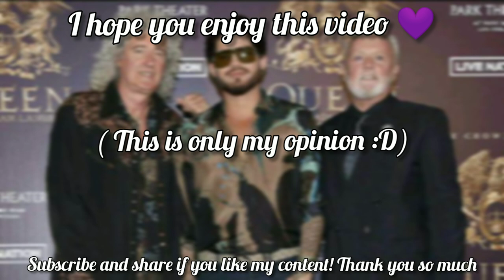Top 7 - Queen + Adam Lambert Performances!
I hope you enjoy this so much!

Remember... I'ts only my opinion haha.

Original Videos (owners)